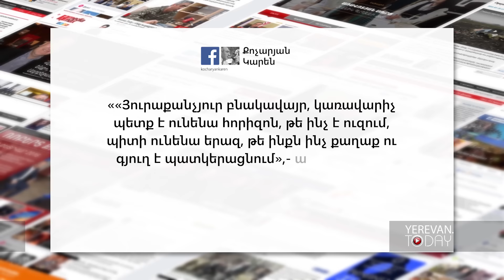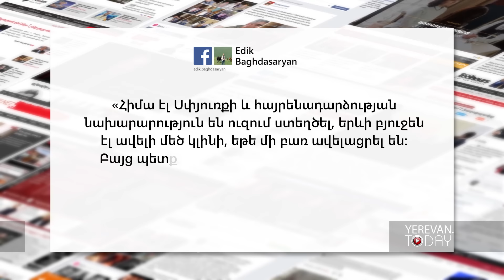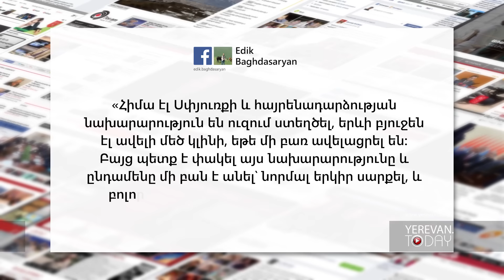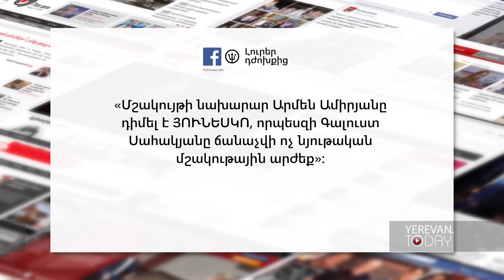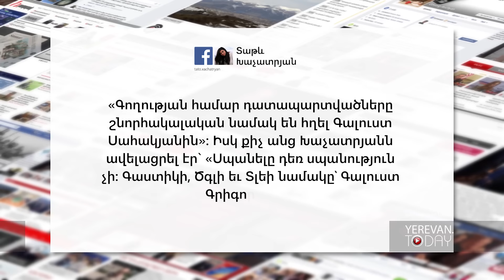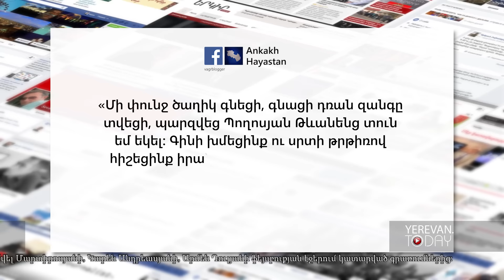«5 րոպե Ավչյանի հետ». 01.10.2016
Այս շաբաթվա թողարկմանն անդրադարձել ենք հարկային նոր օրենսգրքի, սփյուռքի նախարարության անվանափոխության, պետբյուջեի նախագծի ու դրա ծախսային մասի կրճատման, Գալուստ Սահակյանի ու Արմեն Ամիրյանի խոսքերի վերաբերյալ հնչած` մեր կարծիքով ուշագրավ ու զվարճալի մեկնաբանություններին: